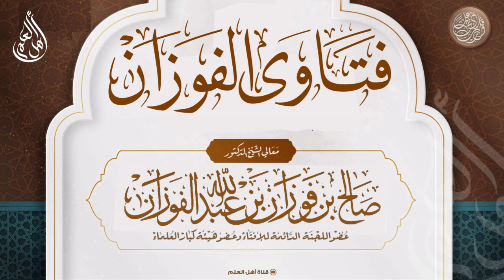هل الحكمة من خلق السموات والأرض في ستة أيام تعليم الخلق الصبر والتأني؟ - صالح الفوزان